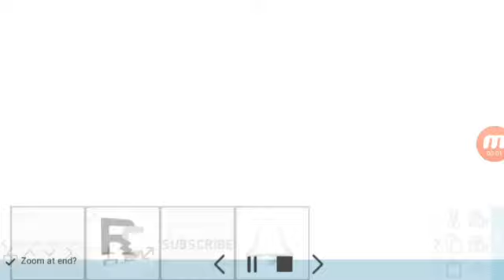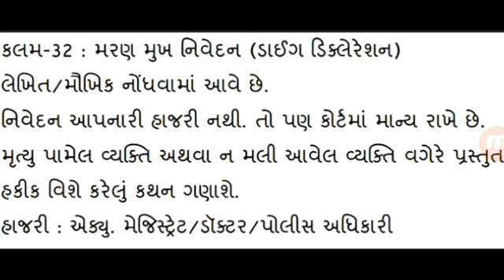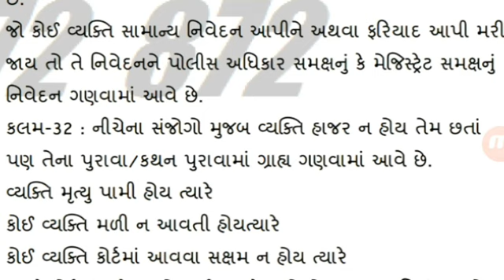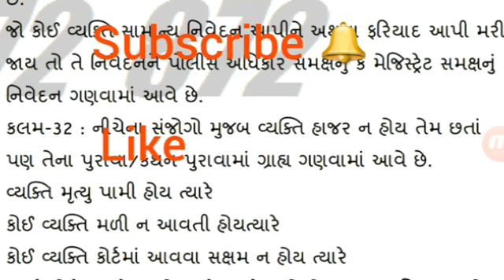Dying dicleretion(Indian avidance act sec.32)full details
Hello friends,
Welcome to R C CLASS !
This video is usefull in gujrat Police constable exam preparation and PSI ASI EXAM JAMADAR EXAM RELATED TO POLICE BHARTI BORD VACANCIES IN GUJRAT GOVERNMENT EXAM